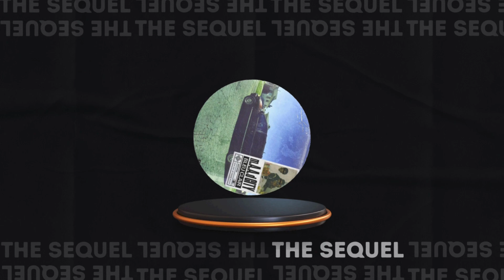Bleu Clair - m.A.A.d City [FREE DOWNLOAD]